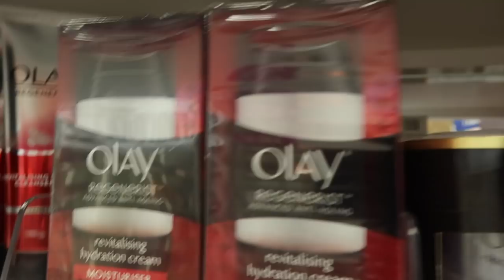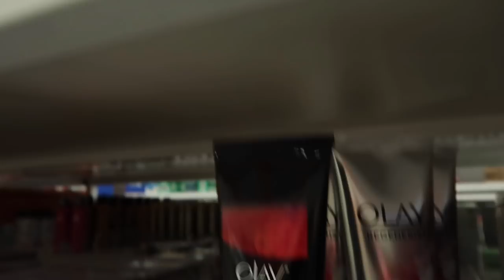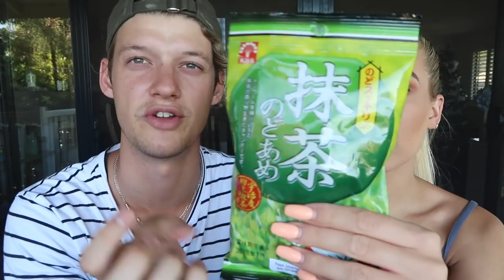COUPLE TRY FOREIGN CANDY || OUR FIRST VLOG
Sophie and I take you on a half day of what we do.. nothing. anyway I hope you enjoy this vlog anyway. we also tried all this random candy and I have the weakest stomach.. lol

Yarra Glen VIC 3775
AUSTRALIA